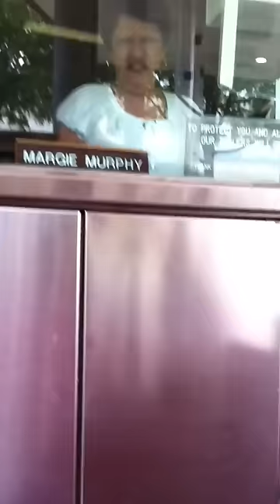3 Biscuits Please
I wish I had more time to play at work or at home with them. See all the antics of the Sturgeon Cavalier King Charles Spaniels and their foster relatives Please join their fans on Facebook. Just type in spoiled cavaliers to find them. They post daily. Fosters include blenheim, ruby, black and tan, and Tri color Cavaliers.